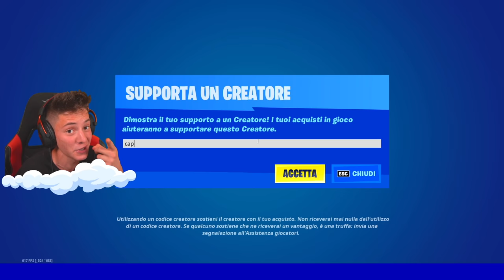DIVENTO INVISIBILE PER BARARE NEL NASCONDINO CON I MIEI AMICI SU FORTNITE!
Nuovo video di cap su fortnite, oggi fortnite news ita con i miei amici @Ferro2 @Kalpys, nuova challenge nascondino con i miei amici nella creativa di fortnite, chi si sa nascondere meglio e chi sa trovare il miglior posto per nascondersi su fortnite?